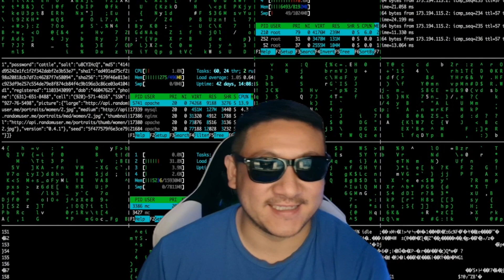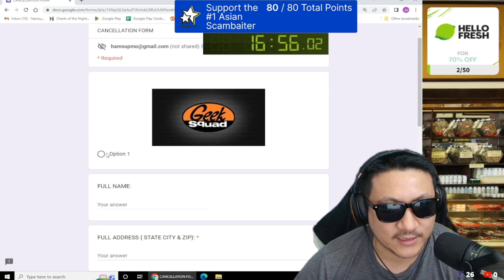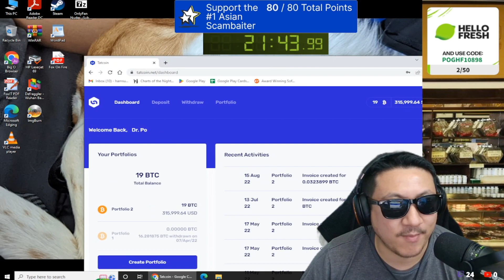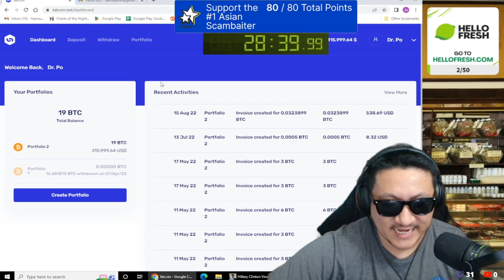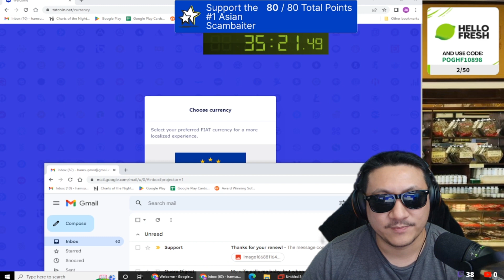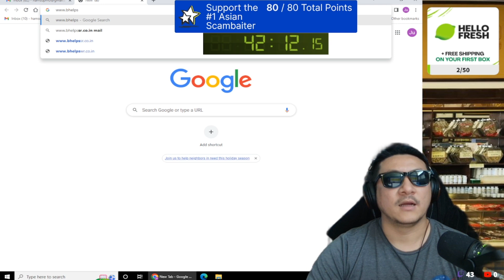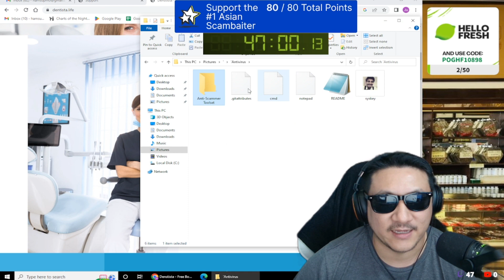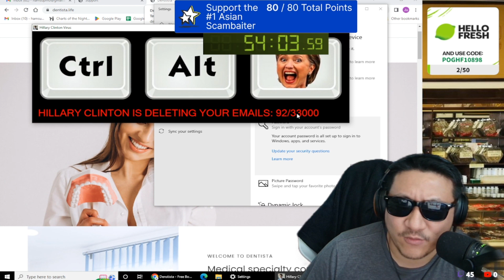Scammer Vs Fake Virus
Fake virus made by Malcom Merlin :] haha, they dont really know what to do...